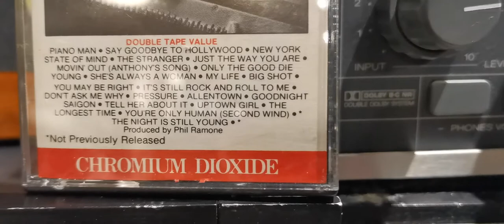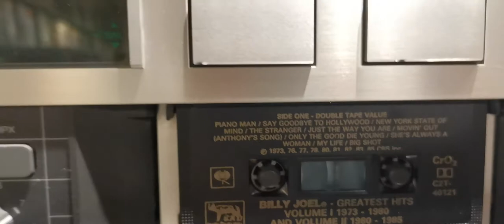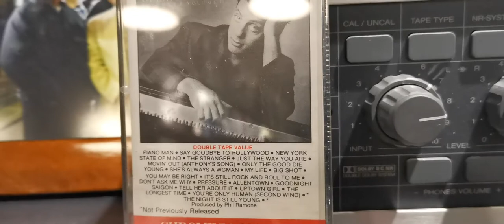Billy Joel just the way you are 1985 CrO2 Cassette